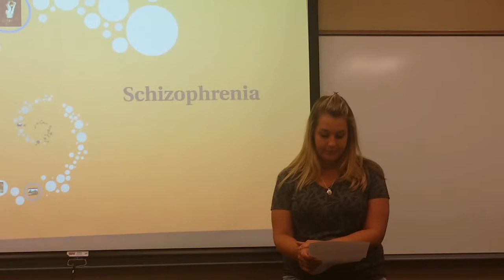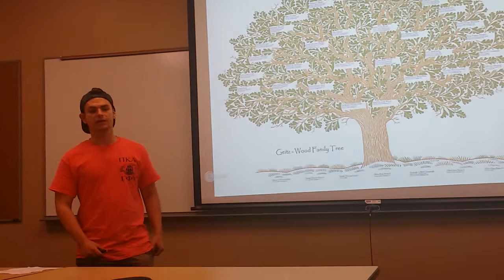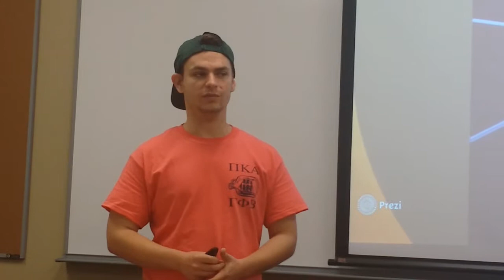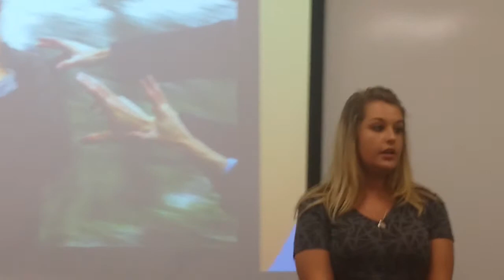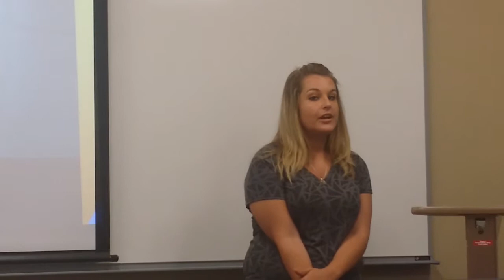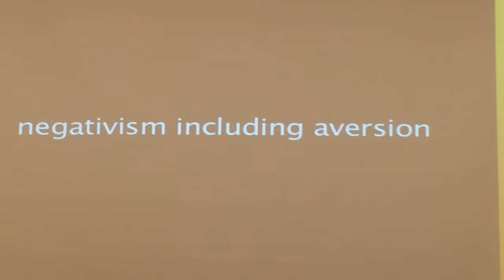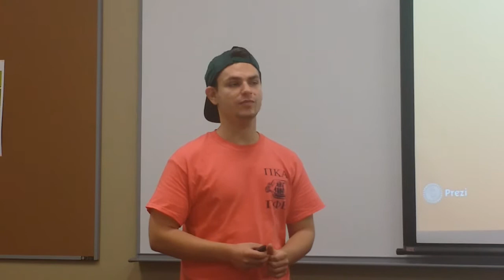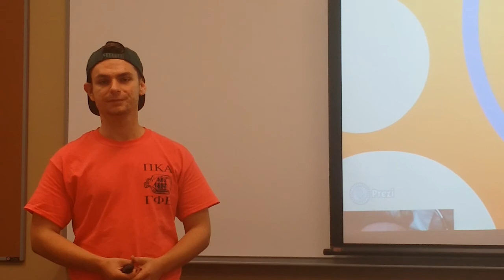Schizophrenia (Group Speech)